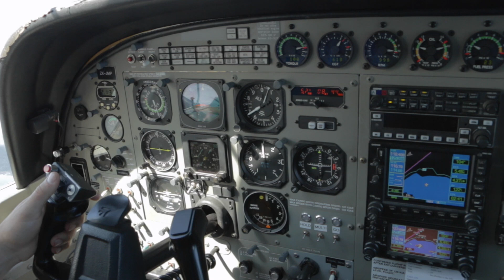I went skydiving in Taupō, NEW ZEALAND!! | Taupō Tandem Skydiving | 12,000 Ft dream jump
MAY 12, 2023- woke up a little crazy today and decided to jump out of a plane in TAUPŌ, NEW ZEALAND! 🇳🇿

Special shout out to my instructor Adi and videographer Jerrick from @TaupoTandemSkydiving - these guys were incredible!!

and be picked up by a HUMMER LIMOUSINE 🤙🏼